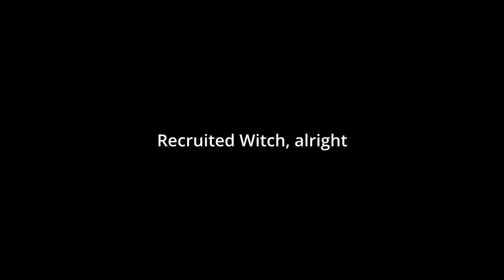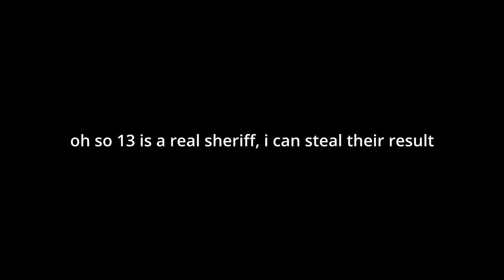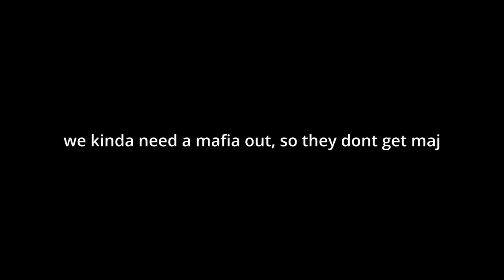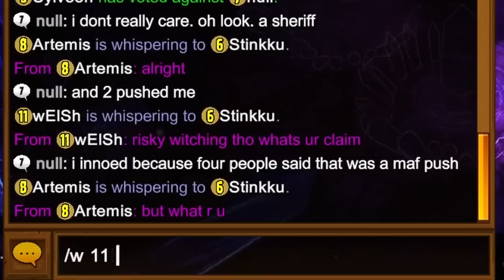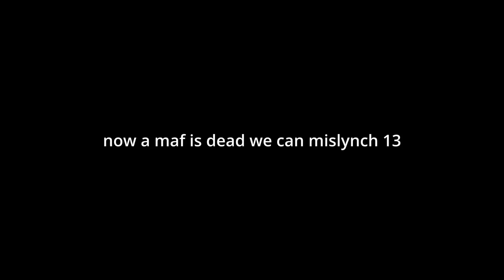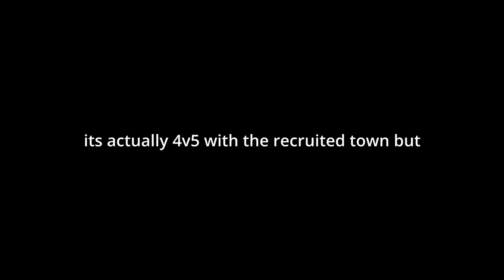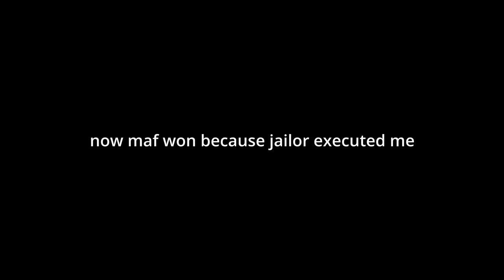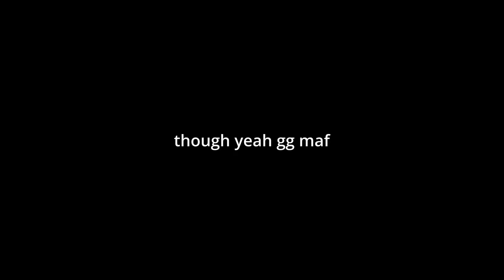When Witch and Marshall gets RECRUITED.. - Town of Salem Modded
Mostly music from Jazz Jackrabbit/Ace Attorney

town of salem , town of salem jailor , town of salem all any